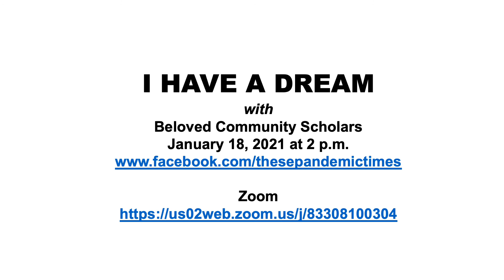Remembering: I HAVE A DREAM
MLK promotion for the FB Live and Zoom event for the Beloved Community reading the iconic speech of Dr. Martin Luther King, Jr. entitled REMEMBERING: I HAVE A DREAM. National Scholars, ages 8 to 17 have come together to share the speech and the meaning behind the speech.